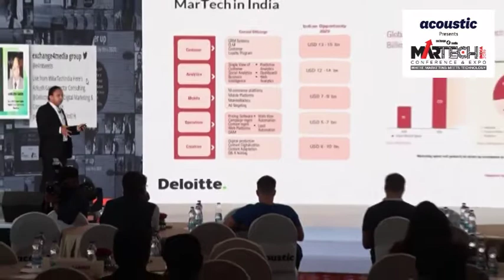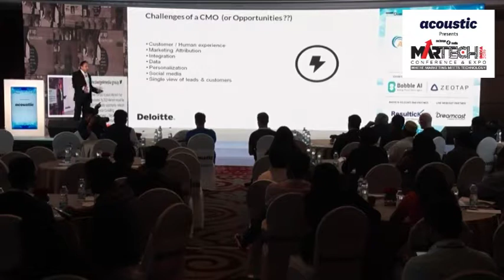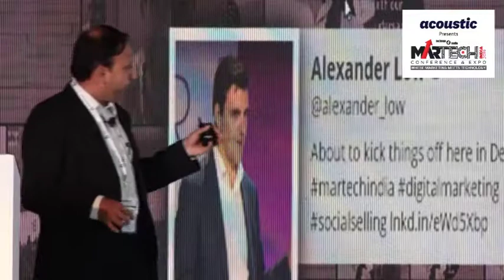Martech India 2019- Martech 101?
Ankush Garg, Director Consulting, Deloitte Digital talked about MarTech, the landscape, Stacks and how MarTech reduces the challenges of a CMO.